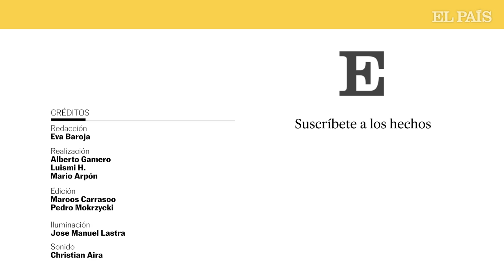El columpio asesino explica la historia de 'Toro', el éxito que ha versionado DJ Nano | EL PAÍS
'“La música nos sacó a mí hermano y a mí de los ‘mataderos de uralita’ de los que hablo en la canción, de la fábrica en la que trabajábamos”, recuerda Álbaro Arizaleta, batería y compositor de El columpio asesino, con los ojos vidriosos.

Tras veinticinco años “jugando” sobre los escenarios, han decidido bajarse. Y para hacerlo por la puerta grande se van de gira por toda España. Una despedida en la que Toro, su tema más conocido, ocupará el lugar más especial del repertorio. “Que esta canción, que es un ‘antihit’, se haya convertido en un éxito es sorprendente”, explica en el vídeo de este nuevo episodio de Historia de una canción. Es la primera vez que la banda toca este tema en acústico. Su letra y el conocido "te voy a hacer bailar toda la noche", no paran de sonar en las discotecas, en parte, gracias al remix de techno que ha sacado este año Dj nano.

'Toro' cuenta la historia de unos jóvenes a la deriva, atrapados en una ciudad de provincias, en la solo pueden evadirse a través de la noche y las drogas. “Evidentemente no te abres las puertas con estribillos que dicen ‘carretera y speed’, pero nunca hemos hecho apología de las drogas”, explican. ¿Por qué la titularon Toro? ¿Hasta qué punto es autobiográfica? ¿Cómo la compusieron?